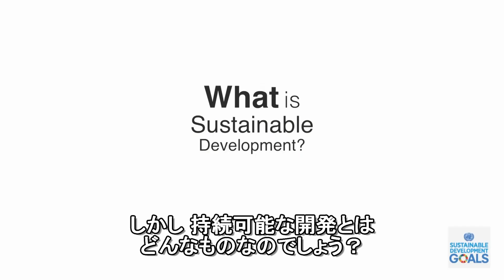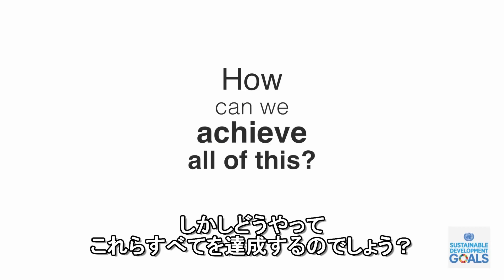持続可能な開発とは？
今年の9月、193カ国が国連に集い、新しい「持続可能な開発目標」を採択します。この17の目標は、世界が持続能な開発を達成する道筋を示してくれます。

しかし、持続可能な開発とはどんなものなのでしょう？どんな影響があるのでしょう？

持続可能な開発とは、未来の世代を犠牲にることなく、現在の要求を満たす開発を意味します。しかし、それはどういうことなのでしょう？

17のゴールからなる「持続可能な開発」とは？